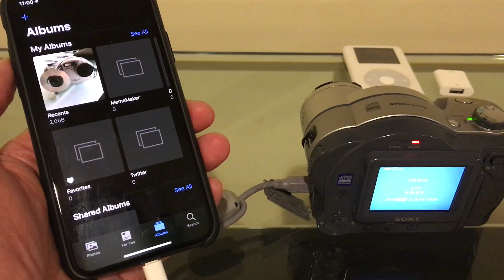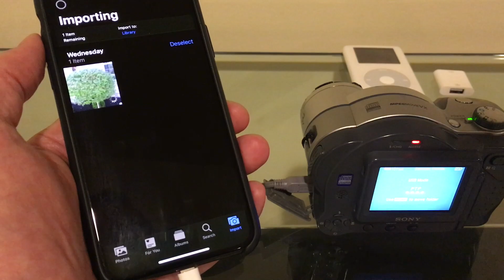iPhone and iPod Photo connected to Sony Mavica CD-ROM camera? WILL IT WORK?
In this video, i'll try again to get the iPhone working with an optical disk.  I will use the Sony Mavica CD-ROM camera along with the Picture Transfer Protocol to try and accomplish this.  I will also see if this method works with the iPod Photo.